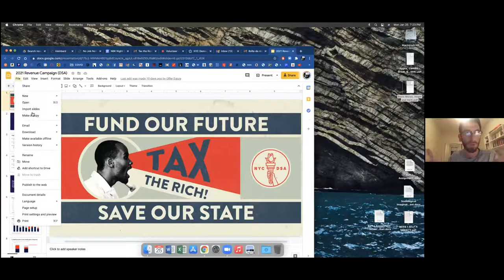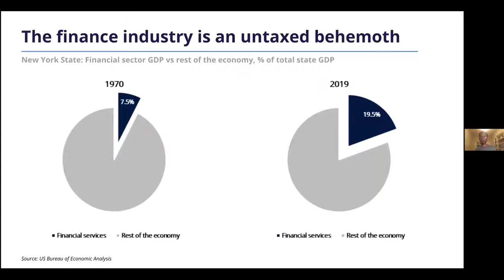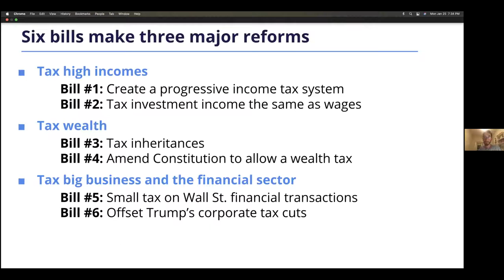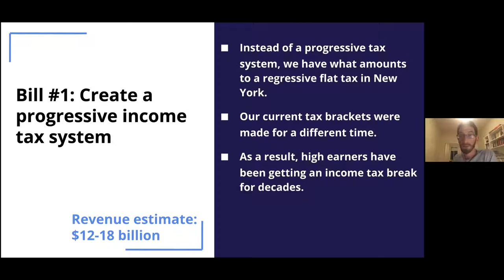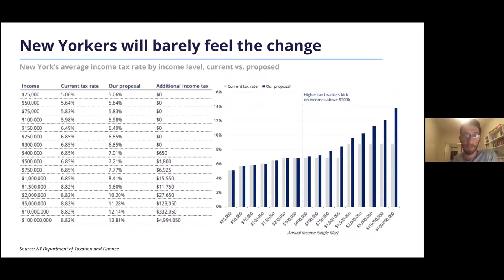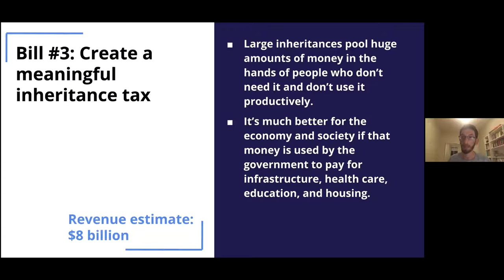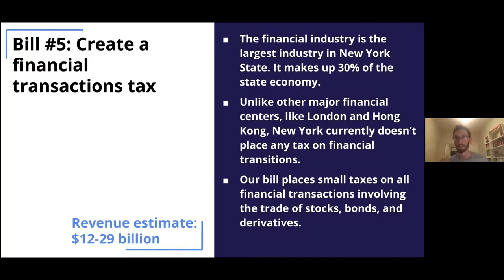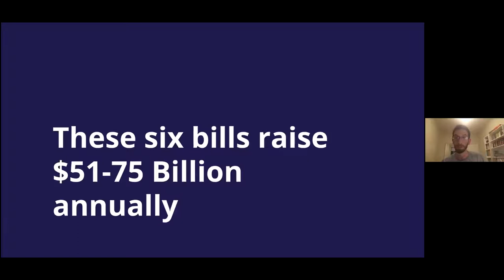NBK Winter Night School Session 2: Tax the Rich w/ Jenny Z. and Nathan G.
Winter Session 2: Tax the Rich

As the pandemic threatens to kick off a new age of austerity, socialists have demanded that, unlike the last crisis, the costs of holding society together should be borne by the wealthy few - the 1% - rather than the working class. This session examines our strategy to achieve this aim. What does the fiscal basis of egalitarian societies look like? What were the ideological and organizational pillars of the fight to roll back taxes and to increase inequality? What techniques do the wealthy use to avoid even existing infrastructure of redistribution? What kinds of taxes are most effective at taking a sledgehammer to social inequalities? This session will serve as an introduction to the ideas and strategy behind NYC-DSA's Tax The Rich campaign, as well as a primer on the economics of wealth and redistribution in and beyond the neoliberal order.
Readings

Emmanuel Saez and Gabriel Zucman, The Triumph of Injustice, chapter 5, "Spiral" and chapter 7, "Taxing the Rich".

T. R. Reid, A Fine Mess, chapter 3, "Taxes: What Are They Good For?" and chapter 4, "BBLR".

[For a more comprehensive discussion, see David Kamin and Lily Batchelder, "Taxing the Rich: Issues and Options"

Ed Kleinbard, We Are Better Than This, chapter 10, "Government Investment"

The North Brooklyn Night School aims to connect the history and theory of socialist struggle with the work of present day activists and organizers. It offers a rigorous but accessible curriculum for working adults to develop their political understanding and strategy.

Our Night School sessions are comprised of a presentation and overview of the topic at hand, followed by smaller breakout sessions, to facilitate deeper conversation and understanding of the material, and to bring analysis to bear on present-day realities.